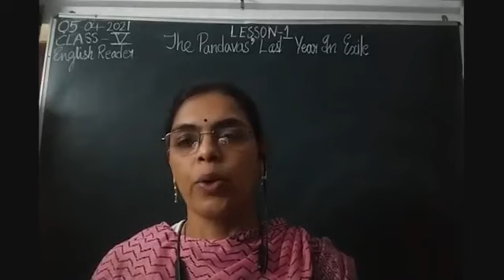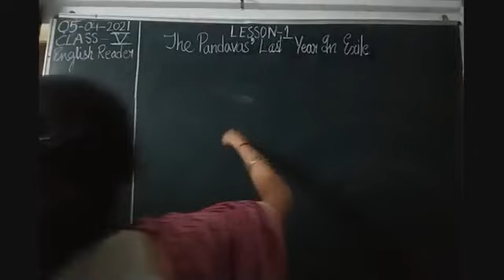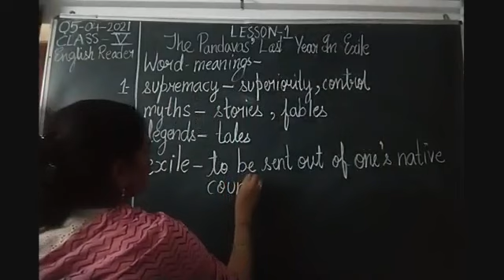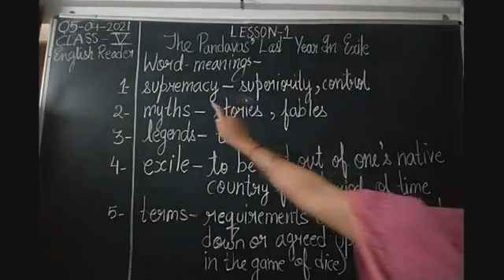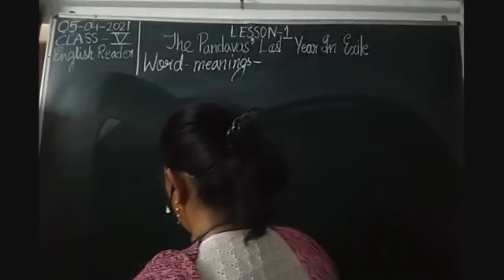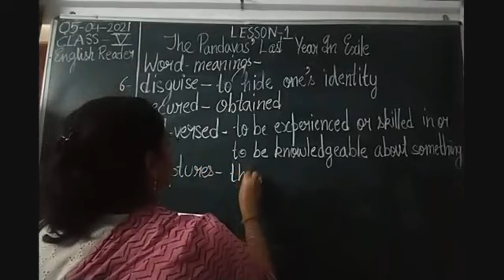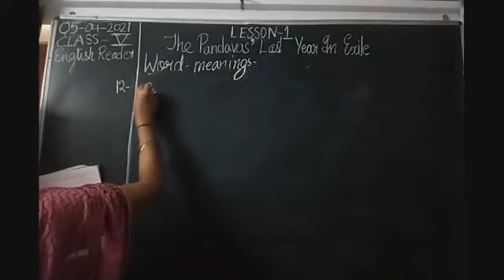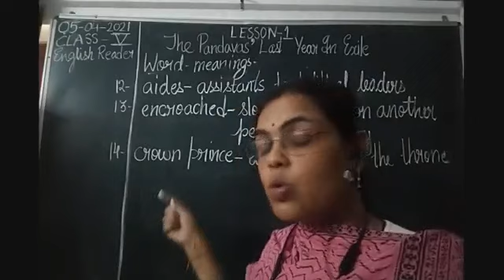Class V English 05-04-2021 by Mrs Nandini Singh English Reader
Class V, English for 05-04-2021 by Mrs Nandini Singh on English Reader lesson-1The Pandavas' Last Year In Exile"Part-I